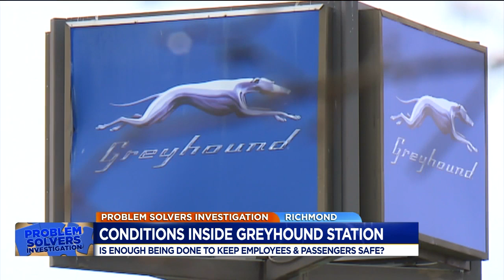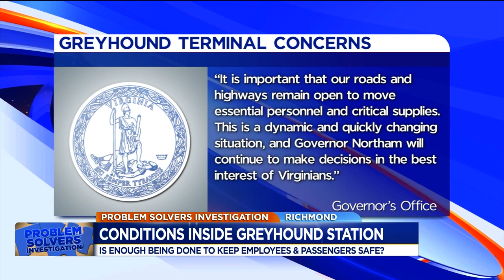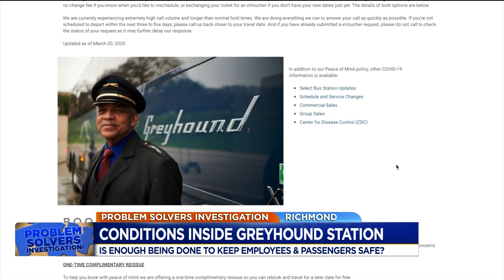Employees say that conditions at Richmond Greyhound station are not keeping employees safe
A Richmond Greyhound worker says the bus liner and government isn’t doing enough to keep employees safe during the coronavirus pandemic.